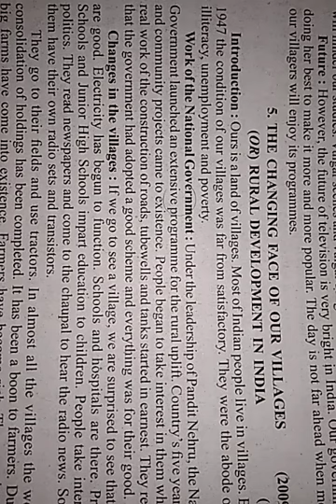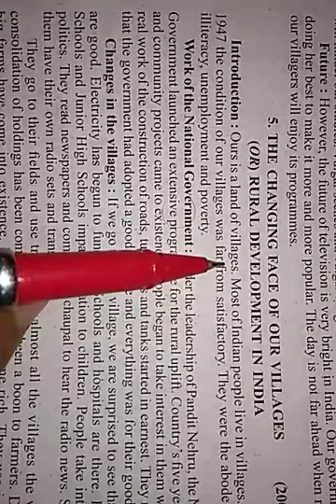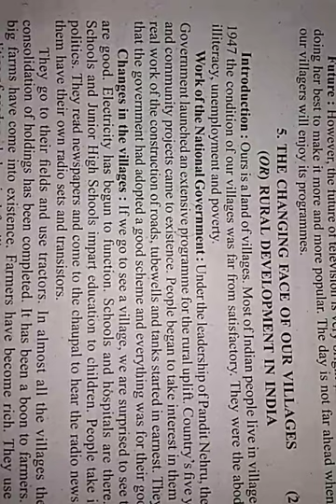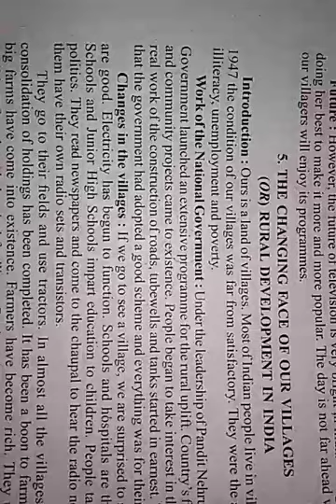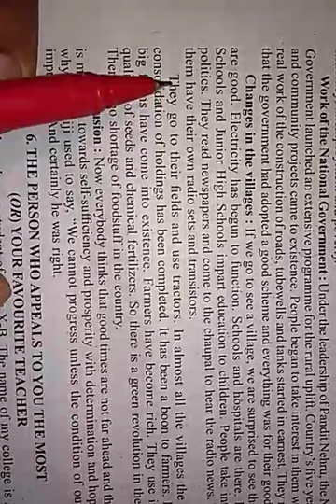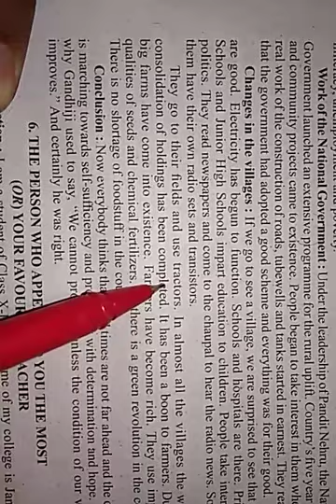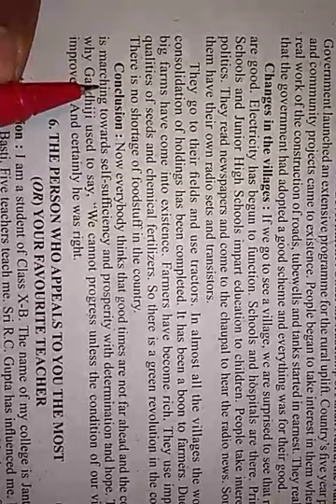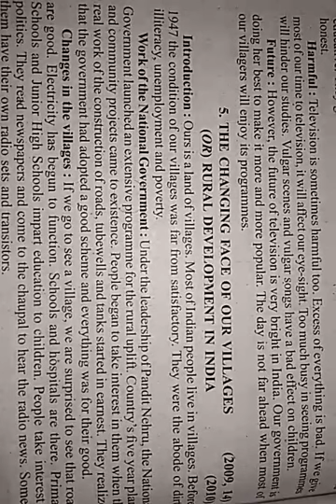Essay(The Changing face of our country)Or Rural Development of India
In this video a New essay has been explained carefully so that students may understand it properly and can get better marks in the examination.It will help them to know how to write an essay properly.